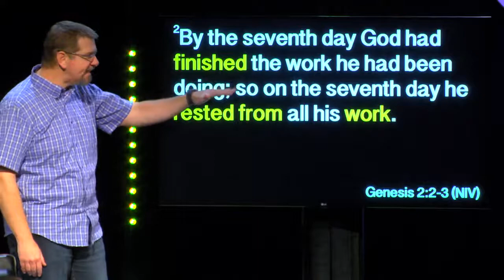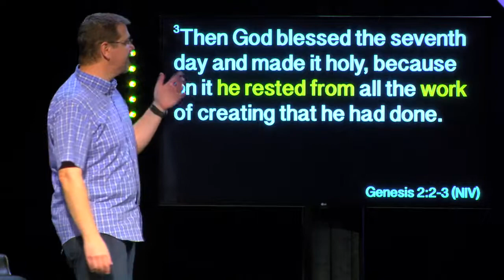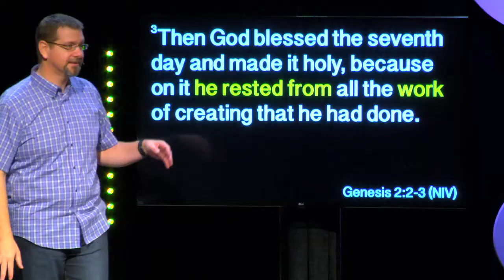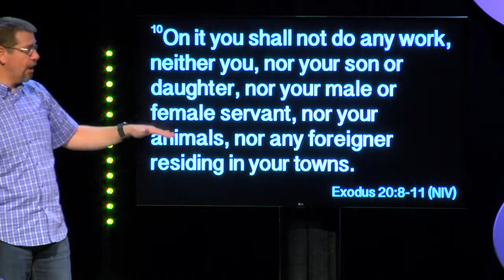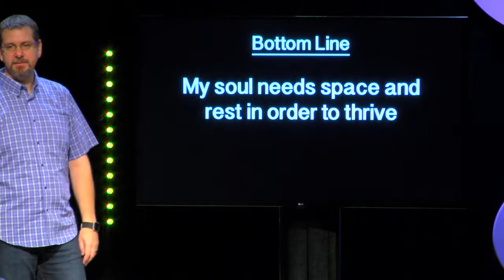You Got Soul, Pt. 4: Danger Zone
In a deeply personal message, James Brummett peels back a layer of his life and shares about his own personal and painful struggles that led him to ask for a pastoral sabbatical. He then shares his concern for how two of the primary enemies of the soul are affecting people today, especially children. Your soul needs space and rest in order to thrive, and you will learn four specific ways you can give your soul what it needs to begin to heal and to thrive.